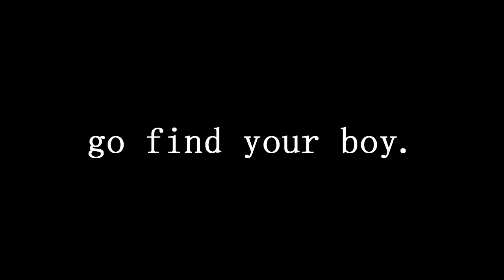Where's My Boy?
where in the heck did he get to?